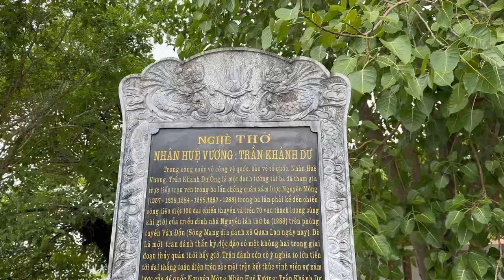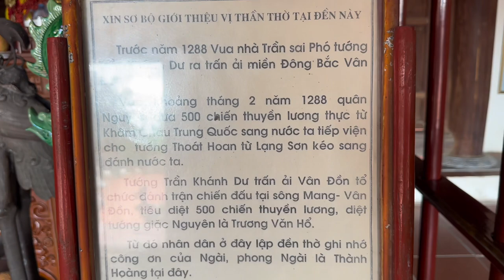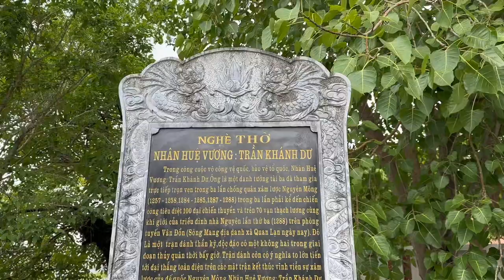Đền Nghè Thờ Trần Khánh Dư (Tran Khanh Du Temple) I Quan Lạn I Vân Đồn I Quảng Ninh I VN I Thang Vu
Đền Nghè Thờ Trần Khánh Dư (Tran Khanh Du Temple) I Quan Lạn I Vân Đồn I Quảng Ninh  I Vietnam I Thang Vu
Nghè Trần Khánh Dư nằm trong Cụm Di tích lịch sử, kiến trúc - nghệ thuật đình, chùa, miếu, nghè Quan Lạn, thuộc thôn Thái Hoà, xã Quan Lạn (huyện Vân Đồn) đã được xếp hạng Di tích Quốc gia năm 1990. Nơi đây là một trong các điểm đến của du khách khi tới tham quan Quan Lạn - Minh Châu.
Nghè thờ Trần Khánh Dư nên nhân dân còn gọi nghè Trần Khánh Dư. Nghè được xây dựng vào thế kỷ XVIII ở bến Cái Làng, cùng thời với đình Quan Lạn. Thời Nguyễn, dân làng chuyển về bên Quan Lạn nên đình, nghè, miếu, chùa cũng được chuyển theo. Trải qua thời gian, nghè cũ bị hỏng, năm 2011, nghè được xây dựng lại với quy mô lớn như hiện nay với tổng kinh phí khoảng 28 tỷ đồng, trong đó nguồn vốn từ chương trình mục tiêu quốc gia của Trung ương khoảng 12 tỷ đồng, còn lại là nguồn xã hội hoá hợp pháp. Các công trình chính của nghè gồm nghè chính, nhà tả vu, hữu vu, miếu Tứ vị Thánh Nương, hồ bán nguyệt, sân, vườn, tường bao... Trong đó, bái đường có ba gian, hai chái, bốn mái, lợp ngói mũi hài, các đầu đao góc mái uốn cong đầu rồng. Hậu cung có ba gian, hai chái. Toàn bộ hệ thống cửa ra vào và kiến trúc bên trong được làm bằng gỗ lim, chạm khắc mô phỏng theo phong cách thời Trần. Tuy mới được trùng tu tôn tạo, nhưng nghè mang dáng dấp cổ kính trang nghiêm, vẫn còn lưu giữ được rất nhiều hiện vật cổ giá trị, có niên đại từ thời Hậu Lê, thời Nguyễn.
Nghè Trần Khánh Dư có mối liên quan mật thiết với đình Quan Lạn. Nghè là nơi thờ Thành hoàng Trần Khánh Dư. Đình là nơi thờ vọng. Hàng năm, đến ngày lễ hội truyền thống Vân Đồn (16-20/6 âm lịch), dân làng lại đến nghè rước bài vị Thành hoàng về đình Quan Lạn, tổ chức các nghi lễ cúng tế trang nghiêm. Kết thúc lễ hội, dân làng Quan Lạn lại rước Thành hoàng trở về nghè.
Theo ghi chép của sử sách, Trần Khánh Dư là một vị tướng tài, có nhiều đóng góp trong cả ba cuộc kháng chiến chống quân xâm lược Nguyên Mông của quân dân Đại Việt thế kỷ XIII. Đặc biệt, tên tuổi của Trần Khánh Dư nổi bật với chiến thắng Vân Đồn (1288), dưới sự chỉ huy của ông, quân nhà Trần và dân binh địa phương đã đánh tan đoàn thuyền lương của tướng Nguyên là Trương Văn Hổ chỉ huy trên vùng biển Vân Đồn, góp phần làm thay đổi tình thế chiến tranh. Do thiếu lương thực, lại thêm thời tiết khắc nghiệt, không quen thung thổ khiến quân Nguyên phải rút chạy về nước. Từ đó, là cơ sở để quân dân Đại Việt lập nên chiến công trên dòng sông Bạch Đằng lịch sử.Để tưởng nhớ công lao của Trần Khánh Dư, nhân dân xã Quan Lạn cũng như một số xã ở khu vực luồng sông Mang như Minh Châu và Bản Sen đã tôn ông làm Thành hoàng làng cùng với một số vị thành hoàng khác, thờ ở đình và có miếu, nghè thờ riêng. Hàng năm vào dịp tháng 6 âm lịch, nhân dân các xã mở hội rước tế rất linh đình, cầu đảo rất linh ứng.

Nghe Tran Khanh Du is located in the cluster of historical, architectural - artistic relics of communal houses, pagodas, shrines and houses of Quan Lan, in Thai Hoa village, Quan Lan commune (Van Don district), which has been ranked as a National Monument in 1990. This place is one of the destinations of tourists when visiting Quan Lan - Minh Chau.
The song worships Tran Khanh Du, so people also call it Tran Khanh Du. Nghe was built in the 18th century at Cai Lang wharf, at the same time as Quan Lan communal house.